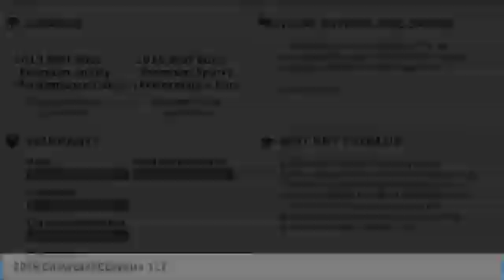2019 Chevrolet Corvette 19-2050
2019 CHEVROLET CORVETTE Aurora, CO
Stock# 19-2050

You'll love this 2019 Chevrolet Corvette. This is a car you'll want to take home. With 3 miles, it features Automatic transmission and an exterior color of Black. Call us and be the first to open the car door today!